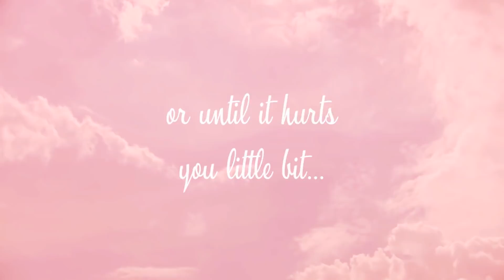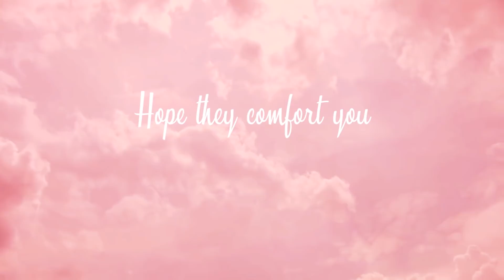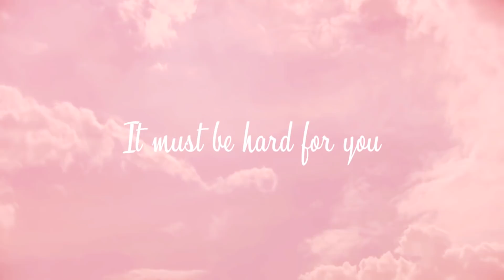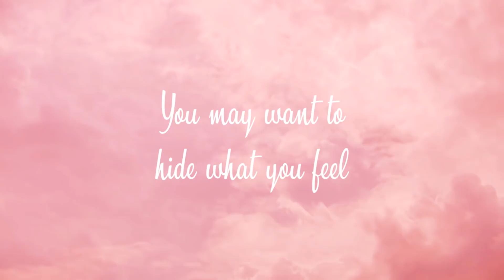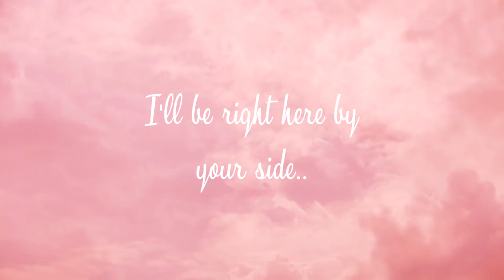Lee Hi - 한숨 (Breathe) [English Cover]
This song is for those who experienced an anxiety attack.. Breathe along to the tempo of the song, and remember... it'll all pass :')

Hope this could help you go through restless night... or day

Vocal and lyrics by Applepoppi

Applepoppi